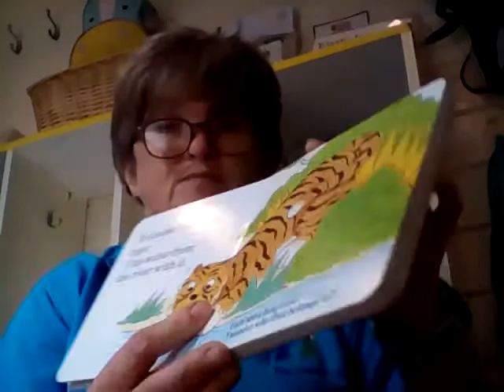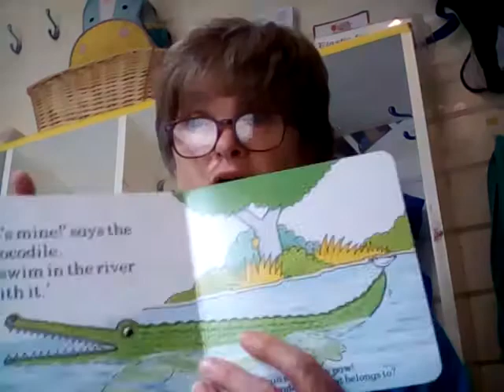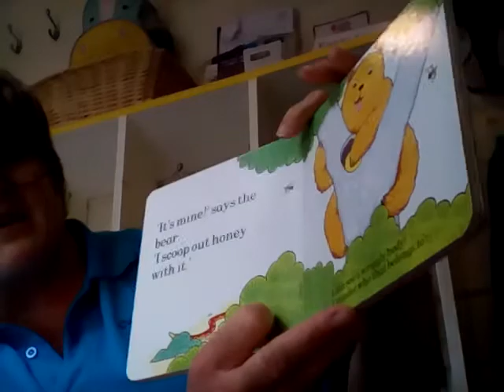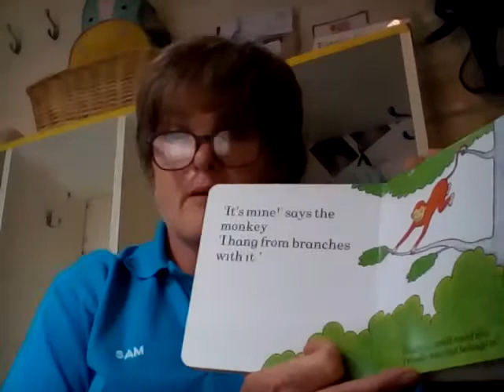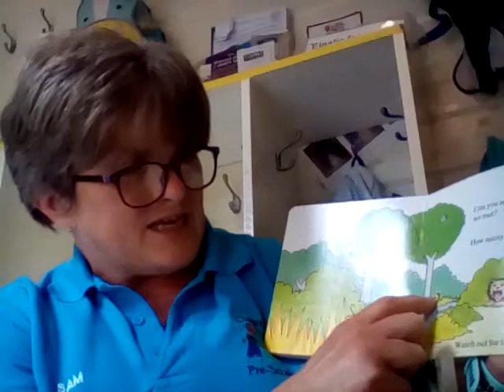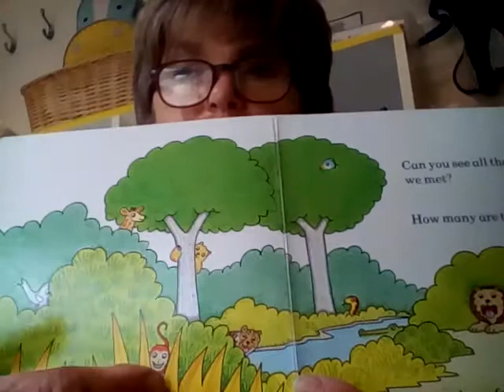Its mine story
Predict what animal is next - age 2+